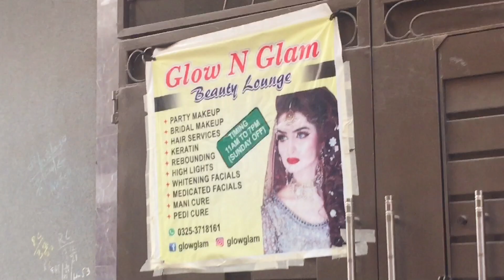Chote Parlour ja kr kiya ho gya | Daily Routine